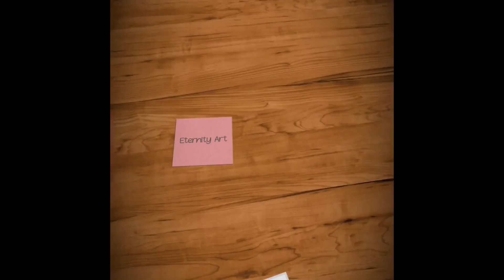How to draw Doraemon by using only pencil | step by step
In this video I show you How to draw Doraemon, using only a pencil step by step for beginners.

Have fun !!!